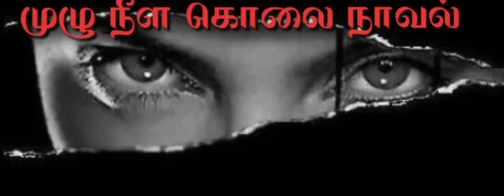Bullet shot Murder fullstory audiobook online